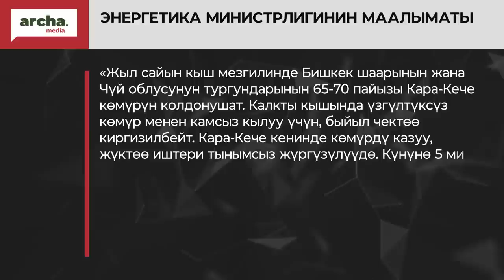17гектар ЖЕР Азербайжанга берилет//Кышында СВЕТ өчөт дейт министр//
🔹Кайра шайлоо. Кубанычбек Самаков алдыда келе жатат
 🔹Ысык-Көлдөн 17 гектар жер Азербайжанга берилет
 🔹Депутаттар Байсаловдун отставкасын дагы талып кылышты
 🔹Министр кышында электр жарыгын жөнгө салуу болушу мүмкүн дейт министр